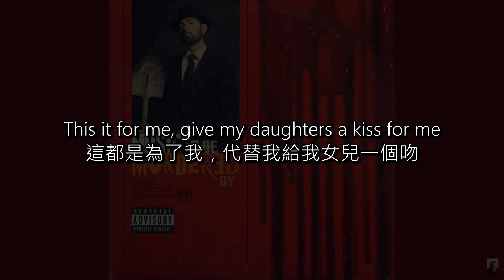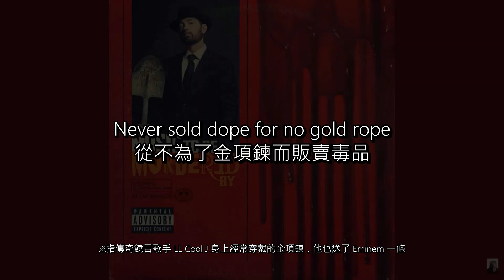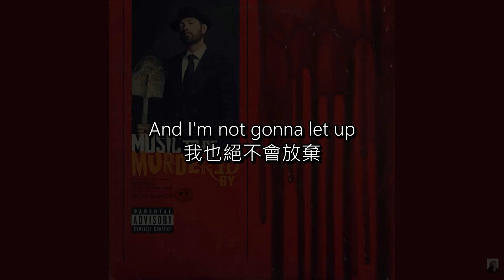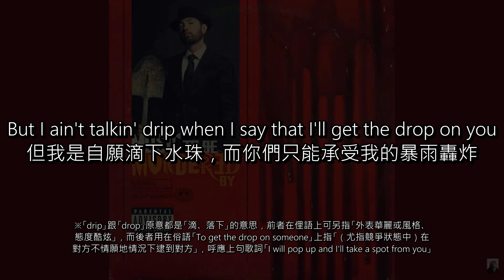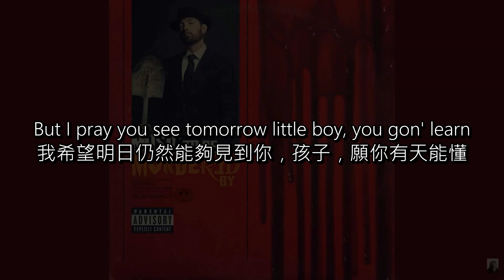[中文歌詞] Eminem feat. Royce da 5'9", White Gold - You Gon' Learn 你總得懂的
※版權歸Eminem 所有※
※All rights belong toEminem ※

．個人感想．
這首是MTBMB裡我個人很喜歡的一首之一
不免俗地還是先被副歌吸引了
White Gold的聲線很適合這種風格
有種前輩在給予教誨
但又不會讓人覺得是在說教的感覺
所以那句「You Gon' Learn」就會特別有說服力

主歌的部分
Royce跟Eminem都是對著自己喊話
不過他們聚焦的角度不太一樣
Royce主要聚焦在自己「黑人」這個身分
並藉此為黑人同胞發聲
抗議種族歧視造成的不平等對待
而Eminem則是聚焦在自己身為「Rap God」的這個身分
他明白自己年紀已經大了
但他不想就此走下坡
因此在成為後輩榜樣的同時
也在努力讓自己不被超越

兩段我都有印象深刻的地方
Royce那段就是最後的部分
提到種族隔離跟黑人分離主義
說真的
其實後者我是第一次聽到
要是過去問我
我可能也會認為這兩者沒有差別
為了翻這段我才去稍微研究了一下
就像我在注釋中所說的
黑人分離主義是一種政治運動
大致意涵是黑人「出於自我意識」將自己與非黑人文化作出區別
主要是象徵族群的團結精神
而種族隔離大家應該就比較常聽到
我就不多解釋了
這樣大家應該就能夠大致明白這兩種的差別
不過聽見他最後一句唱
「Segregation is bein' told where I'm gonna go.
Separation is bein' woke and goin' wherever I wanna go.」
還是有種莫名的震撼感
像是聽到一段歷史迫害的堅毅吶喊

而Eminem讓我印象比較深刻的就是他的文字遊戲
內容也是很有意思
不過這裡我就先聚焦在文字遊戲的部分
這次我覺得最難翻的部分就是「碎紙機」跟「水龍頭」這兩段的文字遊戲
注釋都還算詳細
我就不多作解釋了
這裡只是想再讚嘆一次他的文字遊戲功力
尤其是「碎紙機」那段
短短四句歌詞就玩了五六個文字遊戲
我嘗試了很久想在翻譯的內容盡可能地呈現他文字設計的巧思
但後來還是放棄了
覺得用注釋來彌補一切好了
所以在這裡還是再次建議大家一定要看我打的注釋
不然有些我翻譯的內容可能真的會有看沒有懂

．Lyrics 歌詞．
(因字數限制，省略此部分，完整歌詞請見Blogger)